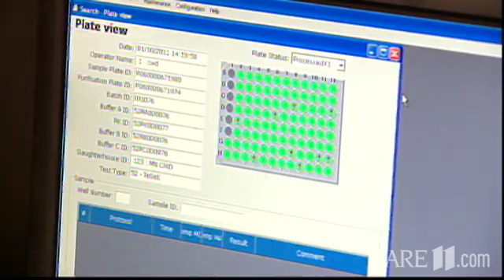Can chronic wasting disease jump from deer to humans?